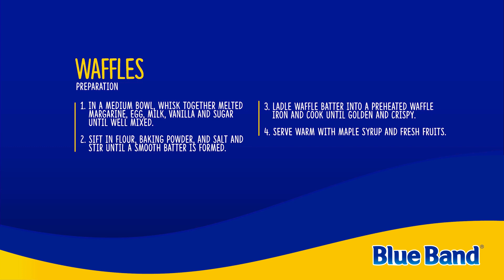Blue Band Yummy Waffles | Blue Band Recipes